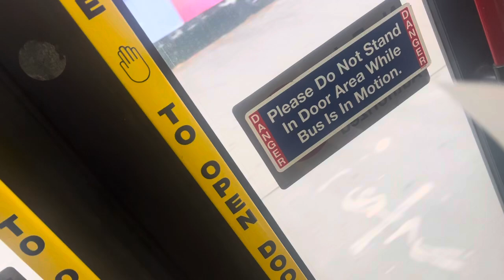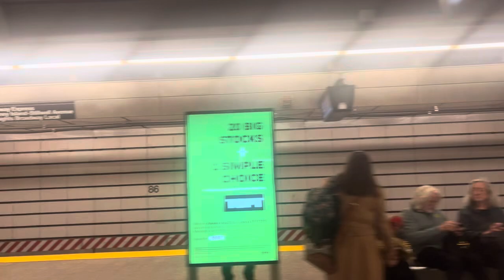10 minutes just to go 1 stop but it’s on the Upper East Side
New video from 2nd Avenue